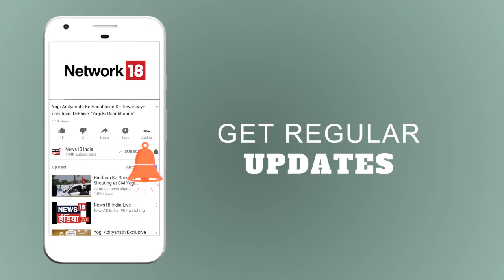Wrestler Bajrang not happy with Virat Kohli and Meerabai Chanu's nominations.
Snubbed for the Rajiv Gandhi Khel Ratna award, star wrestler Bajrang Punia met sports minister Rajyavardhan Singh Rathore and said he has been assured that his case will be looked into.
I was supposed to meet the Minister today but suddenly we got a call last evening for the meeting. I asked the minister about the reason for not considering me for the Khel Ratna. He said I didn't have enough points which is wrong. I have garnered more points than the two (Virat Kohli and Mirabai Chanu) who were nominated," Bajrang told PTI.